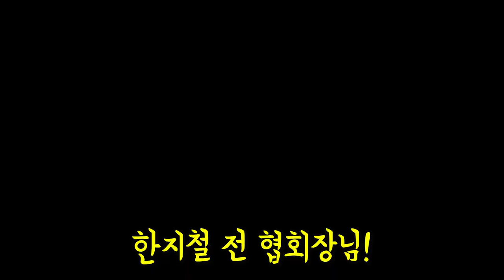HID출신 김종대 , 주라벨, UFC리거 방태현 VS 프로팔씨름 선수 오버더톱 프로선수에게 인정받은 사람은?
남자들의 술자리 팔씨름 대결에서 갑자기 나타난 의문의 선수?